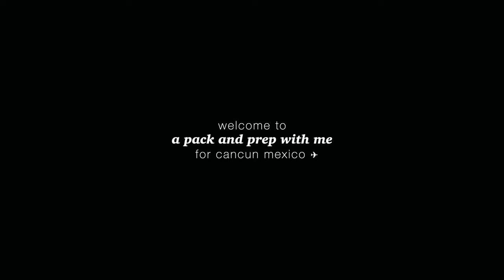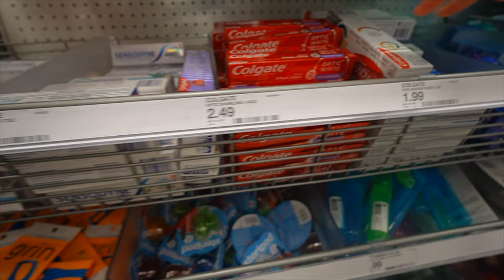PREP AND PACK WITH ME ✈️ | what I'm packing for cancun, nail appt & tanning, clothes and travel haul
Princess Polly offers free standard shipping (3 - 6 days) to the US on orders over $50USD and AfterPay and ShopPay to all US customers!

📌 PRODUCTS MENTIONED
georgina bikini top - 2

pack with me, prep and pack with me, travel prep